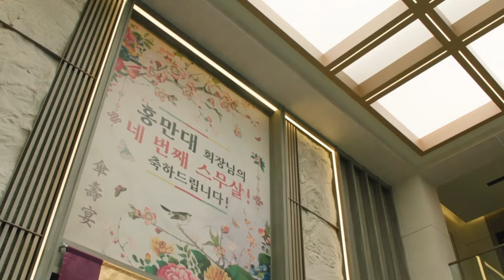Queen Of Tears Episode 8 (Part 25) In Hindi Dubbed 2024 | New kdrama Hindi